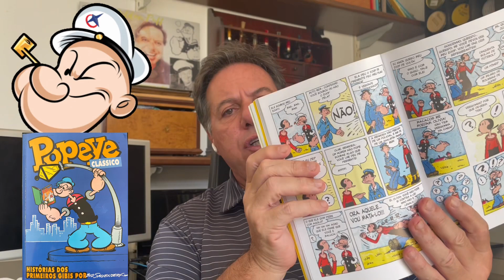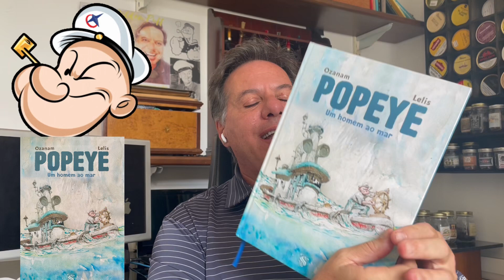Dica: POPEYE, um cachimbeiro 100% e no Brasil, torcedor do Flamengo! 🇺🇸🇺🇸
POPEYE, este quase centenário personagem é um cachimbeiro 100% !!! Está sempre com o cachimbo na boca, muito mais que qualquer outro e nosso hobby!

E mais, torcedor do FLAMENGO !!!

Confira!!!

Siga-nos, também, no Instagram: @goldenpuff.2023

GOLDEN PUFF, um papo sobre Tabacos, Cachimbos, Unboxing, Dicas e Hábitos sobre nosso Hobby de Cachimbar.

Vídeos às 3as. feiras e aos Sábados, às 07:30 da manhã
Shorts, no mesmo horário às 5as. feiras.

Tem alguma sugestão de vídeo sobre o nosso hobby?
Avise!!! Deixe seu comentário!!!

Que nosso prazer seja sempre mais prazeroso!! Boas Baforadas!!